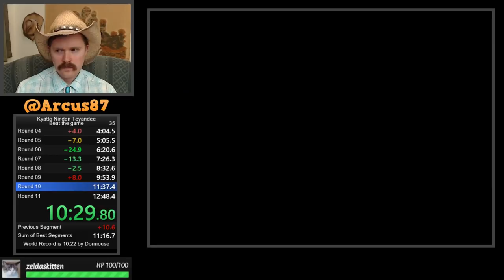Samurai Pizza Cats (Kyatto Ninden Teyandee) speedrun in 12:45 by Arcus